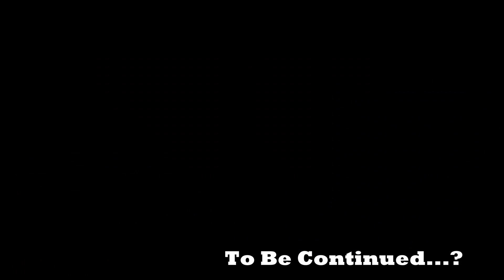Mukluk Plays Hades Part 91